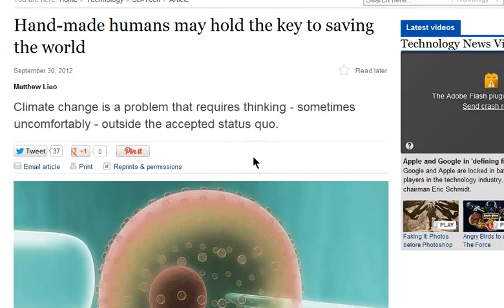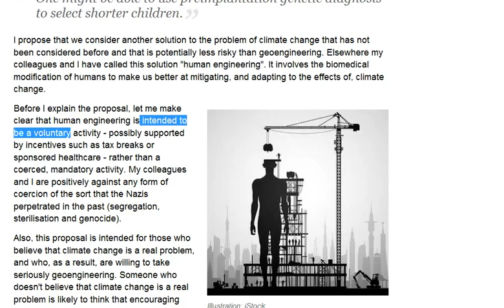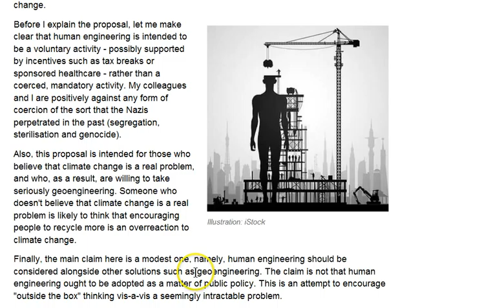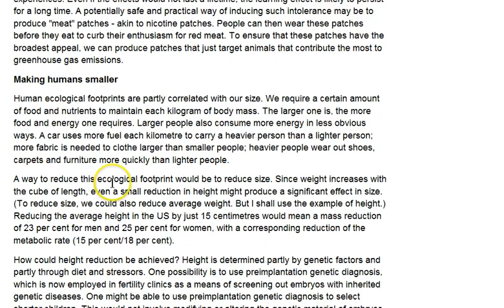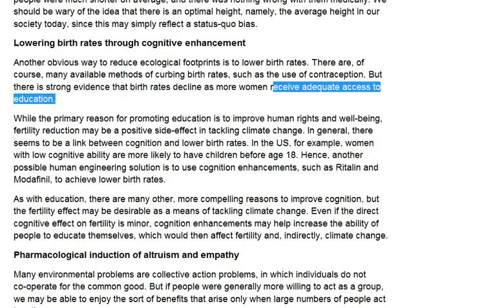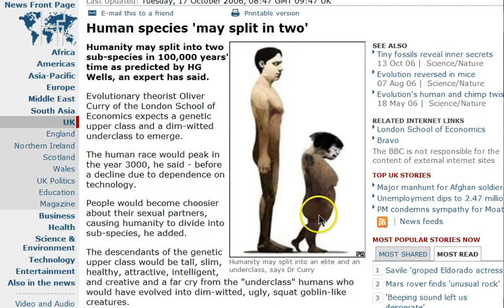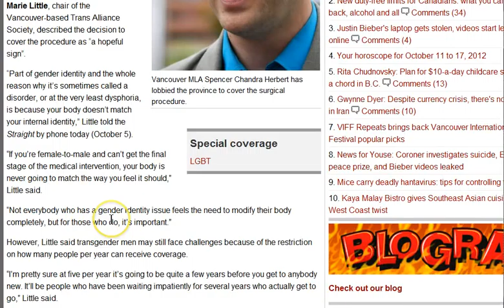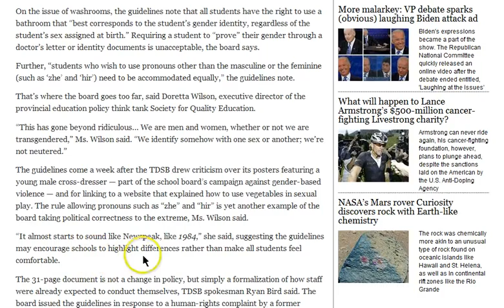GGN: Hand Made Humans to Save the World, First GM Babies Born, Love Has No Gender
HEADLINES WITH LINKS:

Hand-made humans may hold the key to saving the world

Eunuchs reveal clues to why women live longer than men

B.C. medical insurance to cover phalloplasty for transgender men

'Zhe' & 'Hir': Toronto School Board guidelines on gender identity allow for non-masculine/feminine pronouns